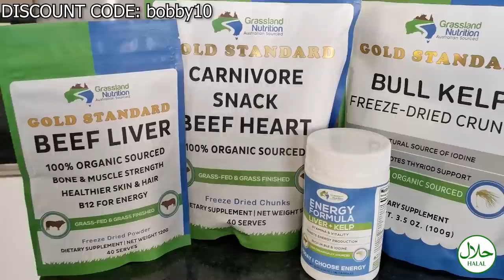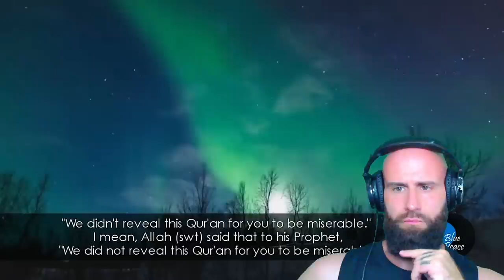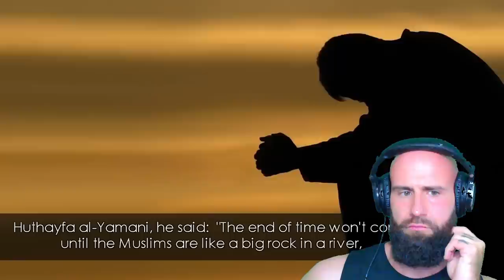Christian reacts to Come back to Allah! (Emotional Reminder)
God bless!